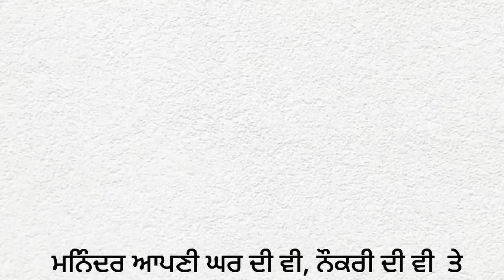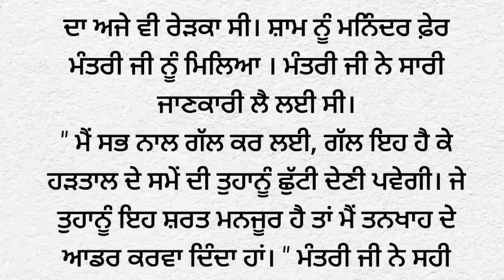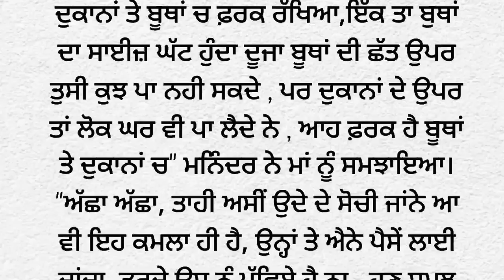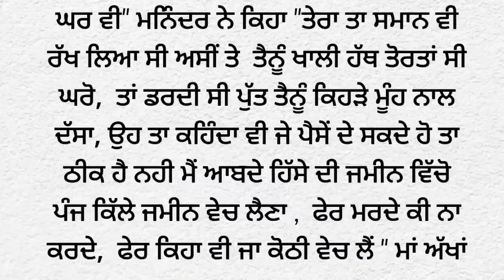17-ਪਿੰਡ ਦਾ ਮੁੰਡਾ | storytime| punjabi story |punjabi kahaniyan| moral|punjabi novel@Punjabistorymail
17-ਪਿੰਡ ਦਾ ਮੁੰਡਾ |storytime | punjabi story |punjabi kahaniyan| moral |punjabi novel @Punjabistorymail

punjabi kahani
ਇੱਕ ਸੱਚੀ ਕਹਾਣੀ
ਪਿੰਡ ਦਾ ਮੁੰਡਾ

ਪੰਜਾਬੀ ਕਹਾਣੀ
ਪੰਜਾਬੀ ਸ਼ਟੋਰੀ
ਪੰਜਾਬੀ ਕਹਾਣੀਆ
ਪੰਜਾਬੀ ਕਹਾਵਤ
ਬੈਸ਼ਟ ਸਟੋਰੀ
ਪੰਜਾਬੀ ਸਾਹਿਤ
ਪੰਜਾਬੀ ਲਿਟਰੇਚਰ
ਪ੍ਰੇਰਨਾਦਾਇਕ ਕਹਾਣੀਆ
ਸਭਿਆਚਾਰਕ ਕਹਾਣੀਆਂ
ਪੰਜਾਬੀ ਨਾਵਲ
ਕਹਾਣੀਆਂ ਪੰਜਾਬੀ

Punjabi story
Punjabi kahaniyan
Punjabi kahani
Punjabi kahaniya
Punjabi stories
story time,
Sw novel
story telling
audible stories